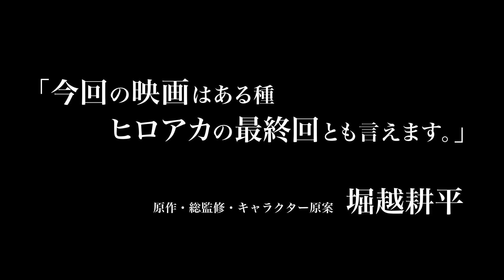My Hero Academia: Heroes Rising - 20th December 2019 - Official Trailer - Final Trailer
It is reported that this will be the last my hero academia movie and that no future feature length movies will be made. My Hero Academia: Heroes Rising will release in theaters on December 20th 2019.